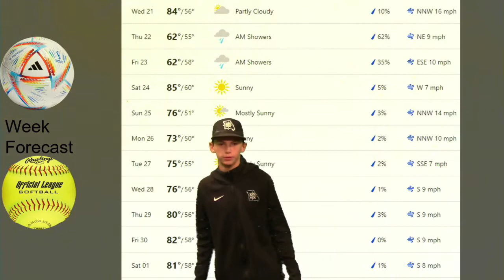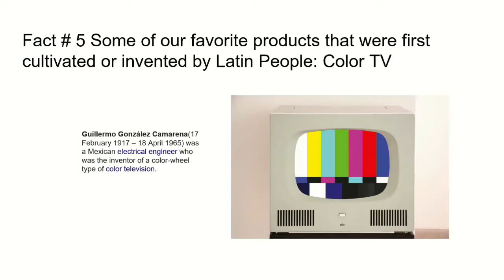Plaza Broadcast September 20th, 2022-2023